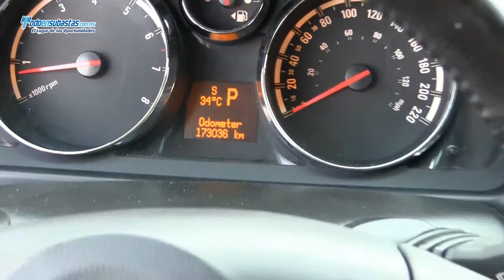CHEVROLET Captiva Sport LT V6 PaqueteC Automática / 2010